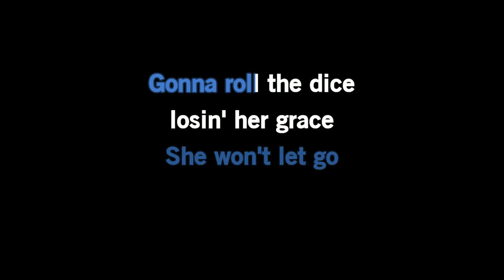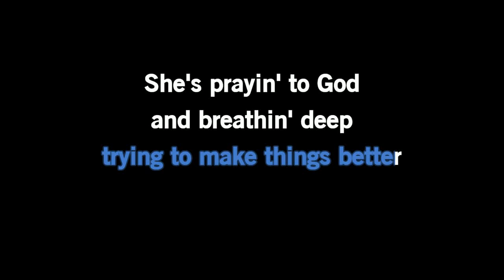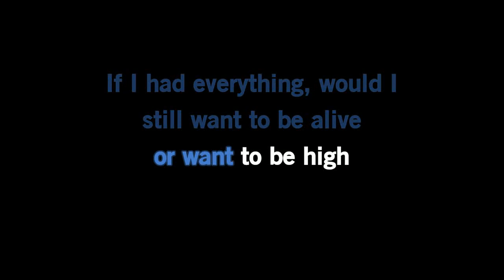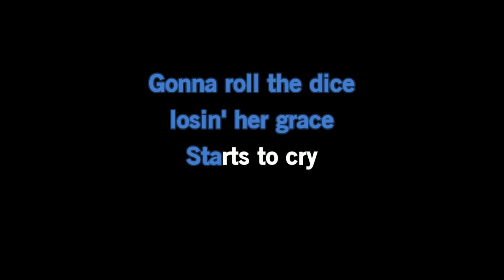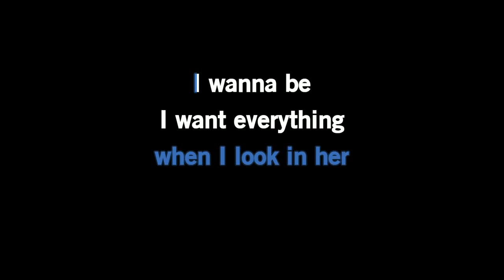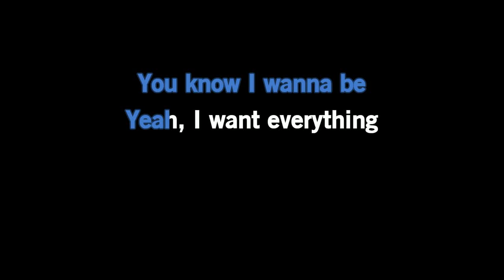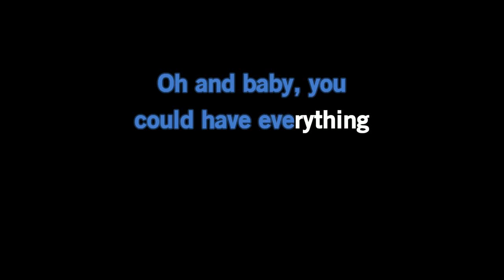Buckcherry - Everything [Karaoke Version]